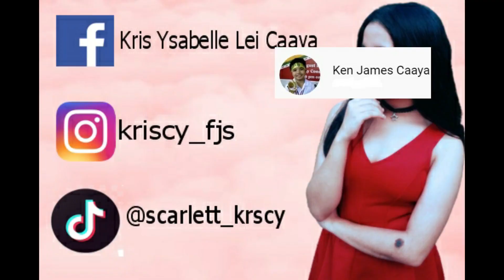FIRST VLOG | REENACT A "THE HOWS OF US" SCENE! | KRIS YSABELLE LEI CAAYA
The Hows of Us is a 2018 Philippine romantic drama film directed by Cathy Garcia-Molina and starring Kathryn Bernardo and Daniel Padilla. The film is a story about the young couple Primo (Padilla) and George (Bernardo), who dreams of growing old together. However, as their feelings go deep for each other, they have to deal the struggles of being in a long-term relationship and the harsh reality of life.